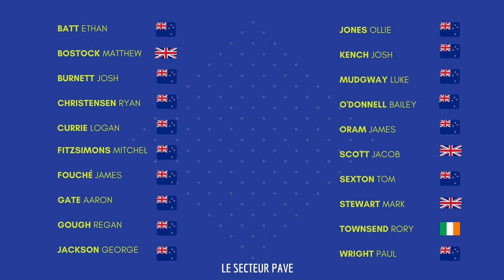Présentation des équipes ProTour _ Bolton Equities Black Spoke Pro Cycling (4/18)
La saison 2023 se profile et il est grand temps de vous présenter les différents effectifs.

Episode 3 : Bolton Equities Black Spoke Pro Cycling (Pro Tour).

Photo : New Zealand Cycling.